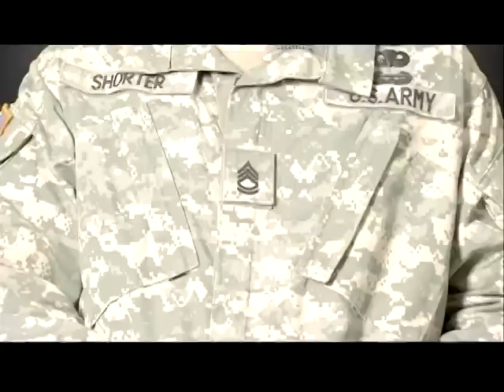Sgt. 1st Class Randy Shorter - U.S. Army Face of Strength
Leading by example has always been the way of Sergeant First Class Randy Shorter, and his actions on July 30, 2008 were no different. Sgt. 1st Class Shorter's four-vehicle convoy was ambushed by more than 30 insurgents using rocket-propelled grenades and machine guns. The first vehicle struck an improvised explosive device, seriously injuring the men inside. Sgt. 1st Class Shorter called for medical evacuation and then ran through enemy fire to aid Soldiers in the damaged vehicle. He heroically carried one Soldier to safety. For this courageous action, Sgt. 1st Class Shorter received the Silver Star.

Have you heard a story of Army strength recently? Share it with us